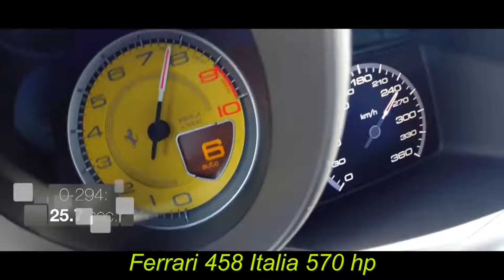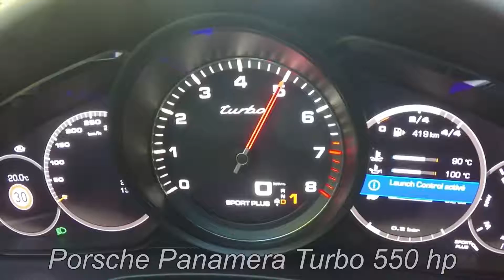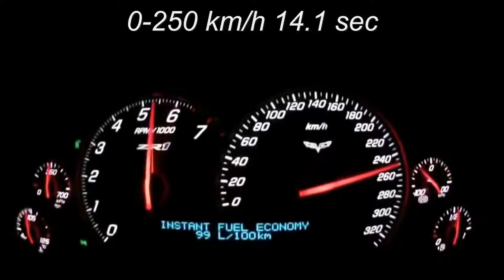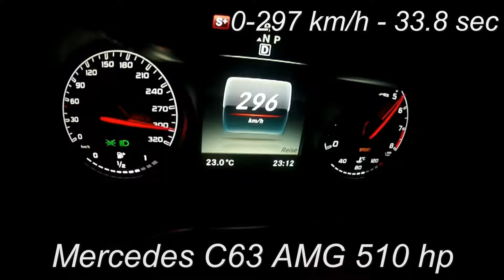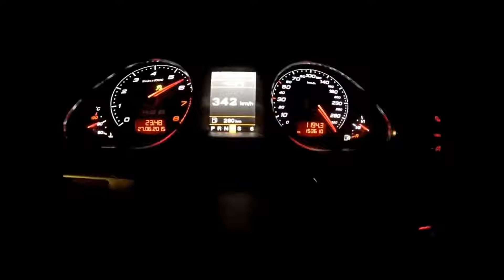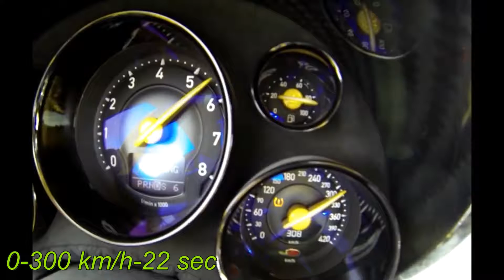0 300 Brutal TOP Accelerations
Bunch of BRUTAL and INSANE accelerations from 0 - 300 kmh. Both modified and stock cars. Nissan GTR , Audi RS6 , Panamera Turbo,Mercedes AMG C63 etc.

Thanks all for sending me your videos. Without you I will not be able to create all these great compilations. I hope that this co-operation between us will last for years. Thank to you all!Cheers